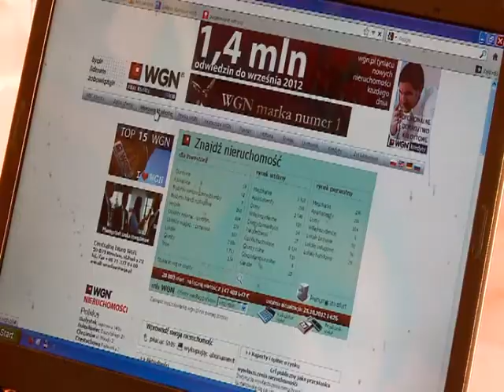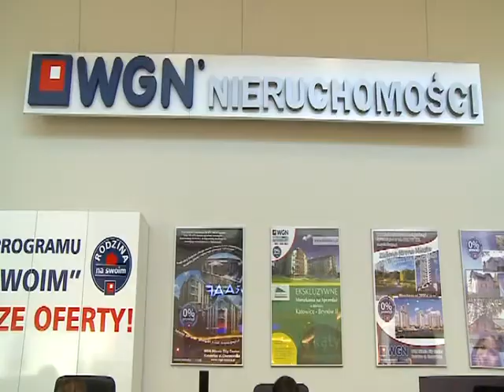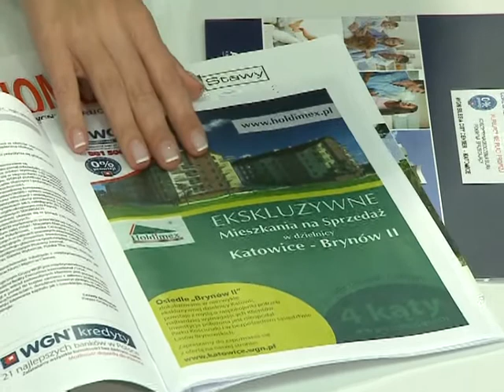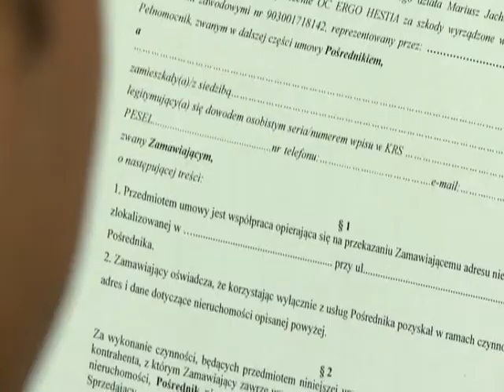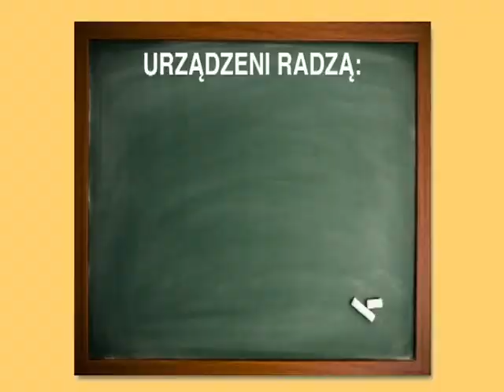Mieszkania w Katowicach - sprzedaż mieszkania przez WGN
WGN - to lider i największy polski Koncern Biur Obrotu Nieruchomościami. Dla Państwa pracuje ponad 500  agentów, analityków, rzeczoznawców, prawników oraz doradców ds. nieruchomości, inwestycji, finansów i przedsięwzięć deweloperskich.

Sukces WGN ma swoje fundamenty w wypracowanym know-how. Doskonała znajomość rynku, rzetelne analizy rynku pomagające na bieżąco urealniać ceny nieruchomości, profesjonalne doradztwo na każdym etapie, wielopłaszczyznowa promocja, wyszukanie najkorzystniejszej oferty, pomoc w negocjacjach umowy, finalizowanie bezpiecznych transakcji, ale również stałe podnoszenie kwalifikacji zawodowych gwarantują najwyższą jakość usług.

WGN działa aktywnie nie tylko w zakresie obrotu nieruchomościami, ale także kształtowania współczesnego oblicza rynku nieruchomości. Eksperci WGN opracowują analizy i raporty, zarówno na potrzeby własne, jak i na sympozja, konferencje oraz na potrzeby inwestorów z całego świata. Wiedza ta cytowana jest jako eksperckie wypowiedzi w prasie i innych mediach. Rzetelne analizy pozwalają na bieżące urealnianie cen nieruchomości, co daje gwarancję szybkich transakcji.

WGN Nieruchomości
Ruska 22
50-079 Wrocław

"mieszkania w katowicach"